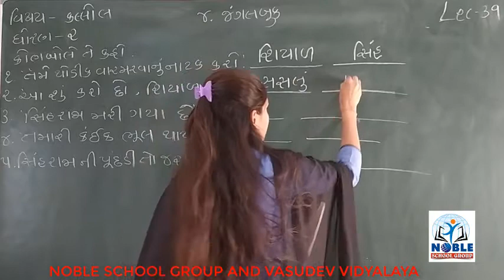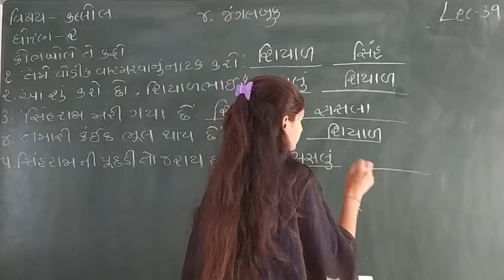Standard 2 Kallol Lecture 39 By Sonalmadam